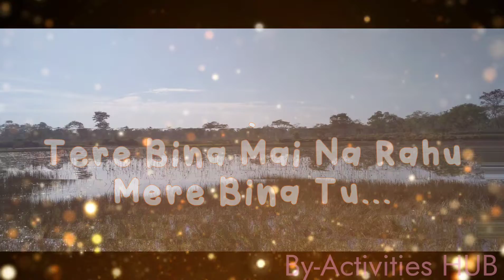✨Raataan Lambiyan✨ | Edit By-Activities HUB💕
All The Pics That Are In This Video Is Clicked By Meh 😃🤗💝

|Activities HUB|.

Byeeeeee ❤️